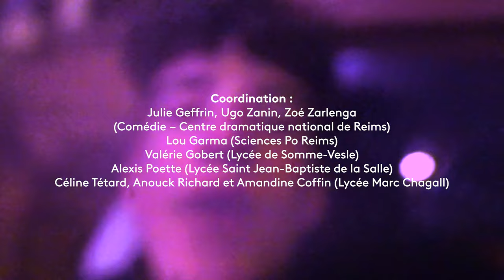Cher Futur Moi - Isaac